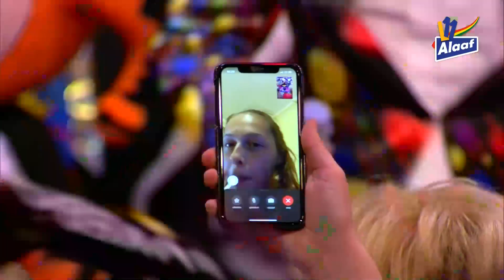LVK 2020: Bjorn & Mieke - Brèk De Nácht (Venray)